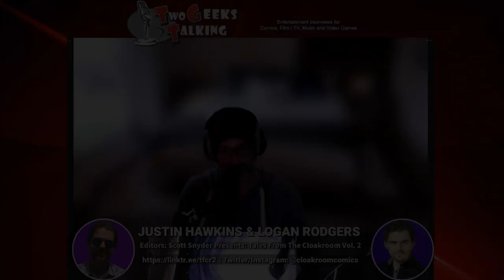Mastering Art & Business of Comics w/ Scott Snyder: Tales from the Cloakroom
Don't miss our inspiring interview with Editors Logan Rodgers and J.B. Hawkins as we explore Scott Snyder presents Tales from the Cloakroom Volume 2, a powerful anthology series tied to Scott Snyder's comprehensive Substack course on creating comics. Gain insights into the invaluable lessons they learned from Scott Snyder and other guest lecturers, and discover the multifaceted role of an editor. Get ready to be inspired in this interview!